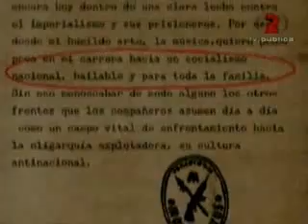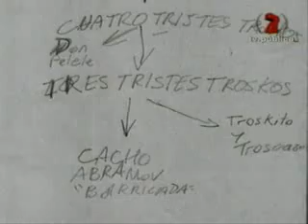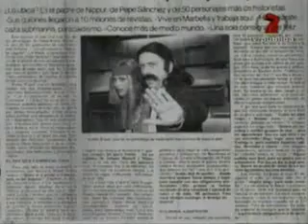Bombita Rodriguez (2) - Peter Capusotto y sus videos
Peter Capusotto y sus videos
Bombita Rodriguez: Parte 2

Fines de los sesenta principio de los setenta, épocas revolucionadas, tiempos de rebeldía soplan sobre el mundo y sobre la Argentina. Un cantante se destacarà sobre el resto con su discurso revolucionario y sus ritmos pasatistas: Bombita Rodríguez , el Palito Ortega Montonero!